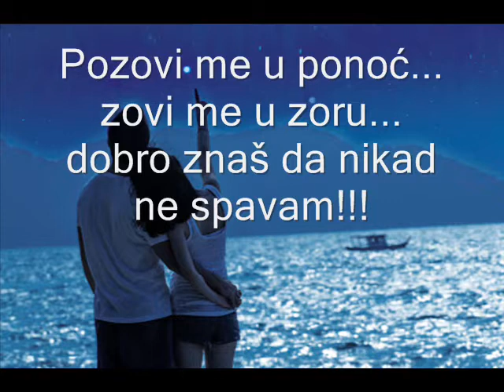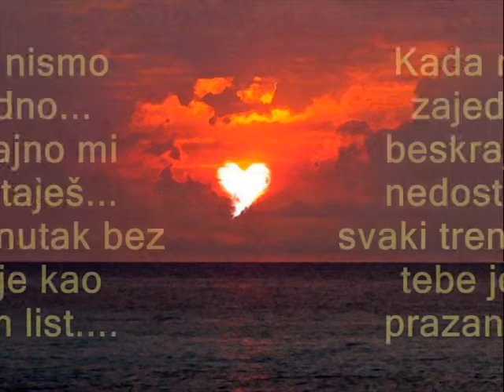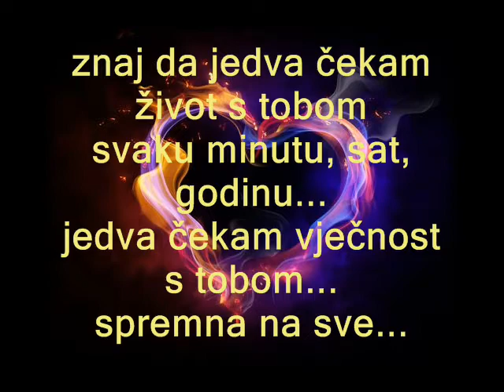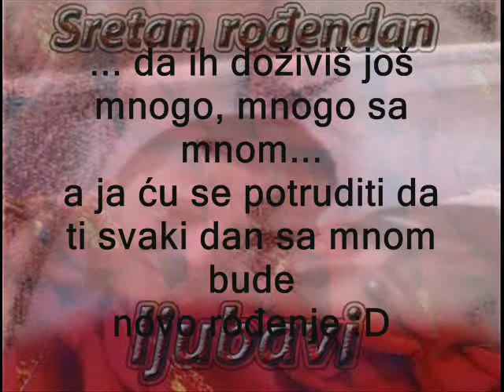ljubavi moja sretan ti rođendan